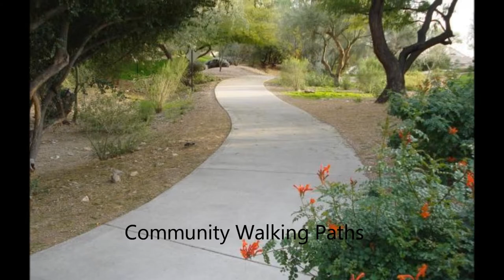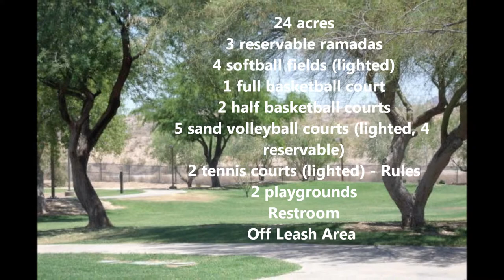Villages North Phase 1 - 4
preview of the Villages North Condo community.  456 total condo units located in the 85260 zip code of Scottsdale AZ.  Located next to Horizon Park.